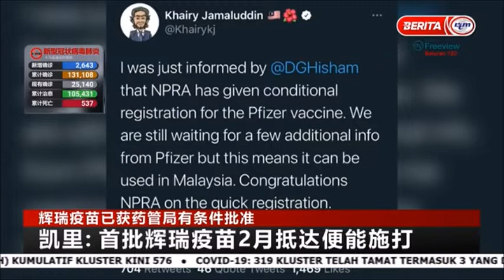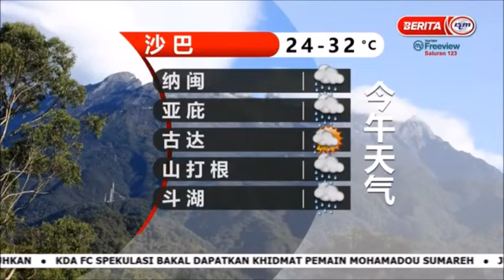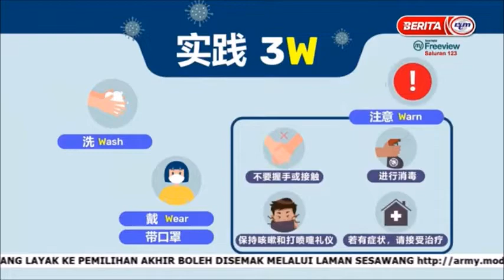9 JAN 2021 – BERITA MANDARIN